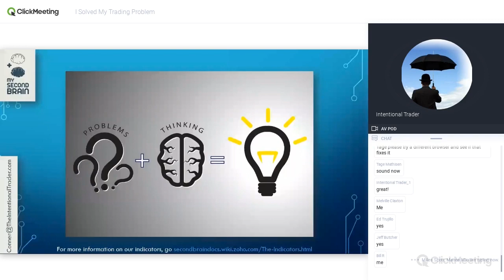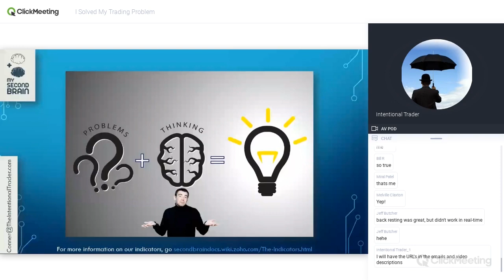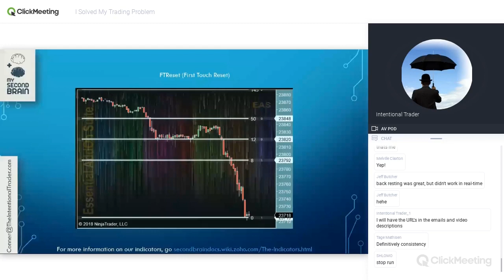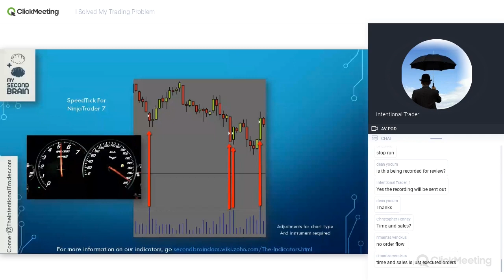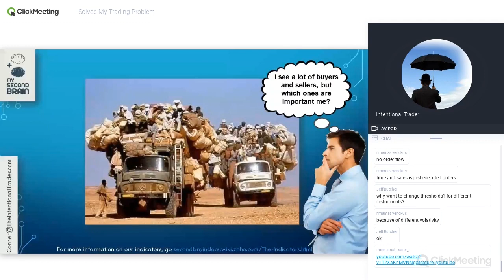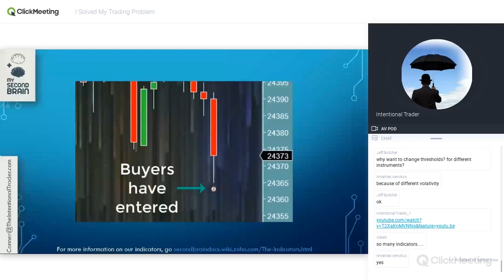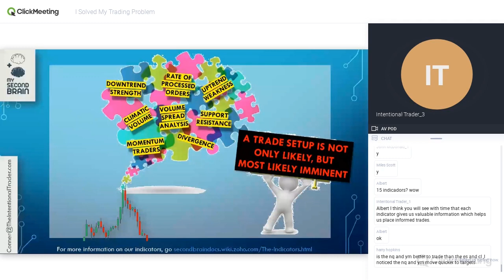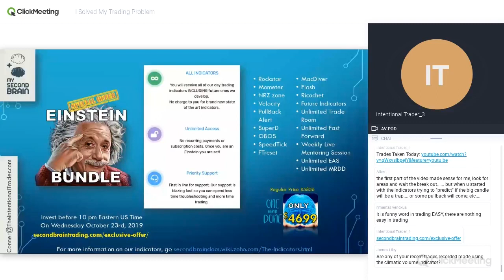I Solved My Trading Problem. You Can Too!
I was a struggling Day Trader for years. I spent countless hours studying static charts, chasing trades, reading forums, etc... But after years of that I realized. I'm no better than I was DAY ONE.
So I took  a step back and started from a blank slate. That day I saved my trading and started to solve my problems.